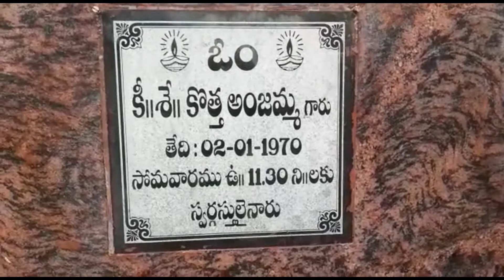Amma Video SONG Ajay